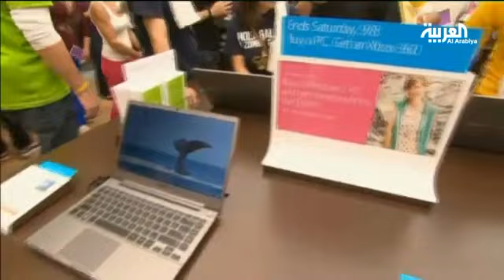بيل غيتس: المسلمون هم الأكثر كرما